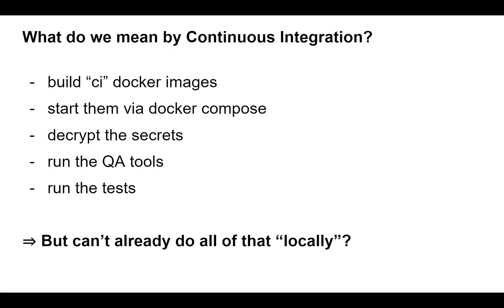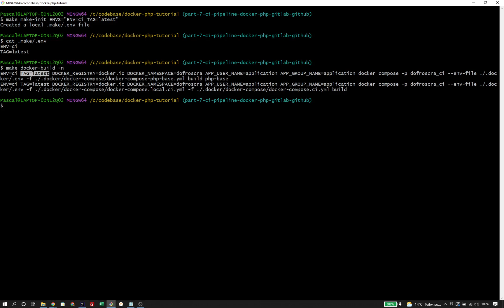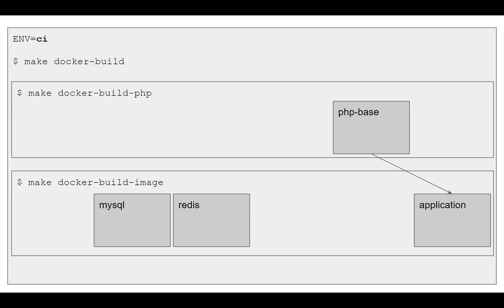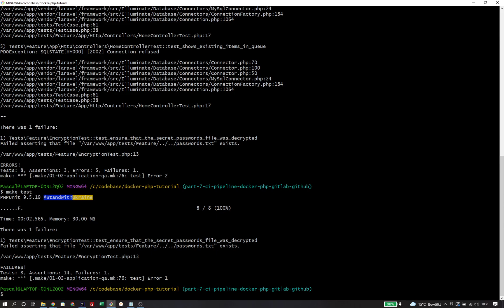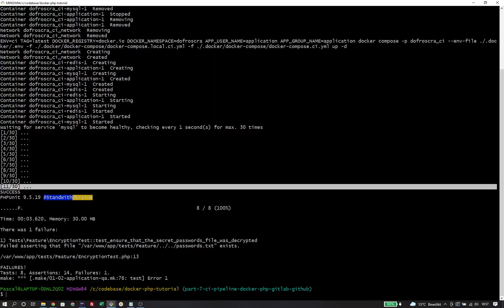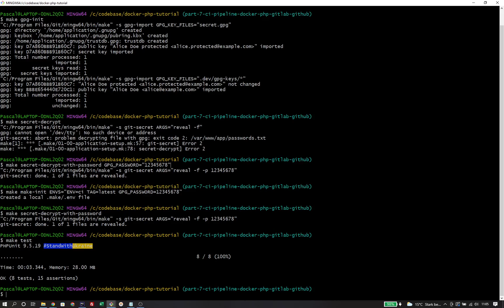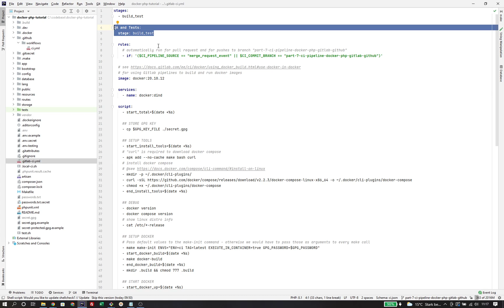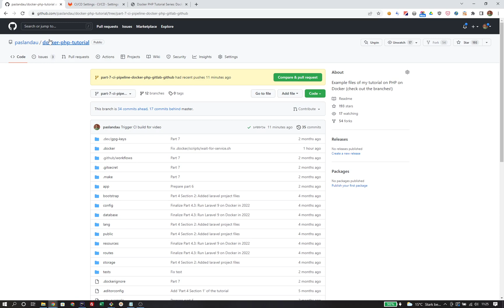Run PHP on Docker in a CI Pipeline via Github and Gitlab [Tutorial]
Create a CI pipeline using the dockerized setup introduced in the previous tutorial that can be executed on any CI provider. Concrete examples for Gitlab Pipelines and Github Actions are included.